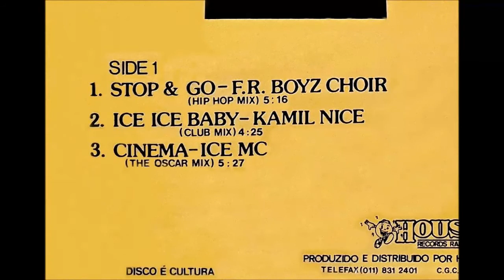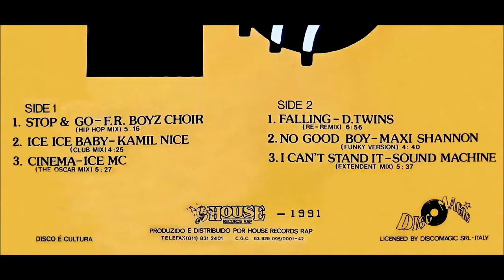Magic 2 House (1991) B3 - Sound Machine - I Can't Stand It (Vinil House)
Magic 2 House (1991) B3 - Sound Machine - I Can't Stand It (NewReMasterVinyl) - 5:26
Nome do LP: "Magic 2 House"
Disco do Selo "House Records Rap" - Lançado em 1991
Licensed By Disco Magic SRL - Italy
Produzido e Distribuido por House Records RAP Discos Ltda